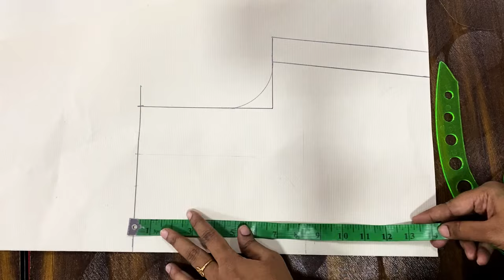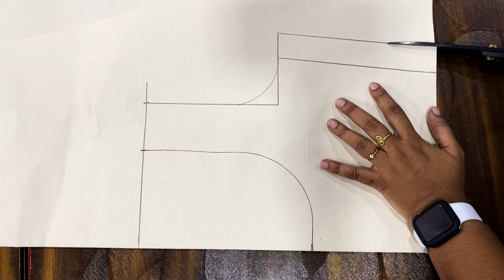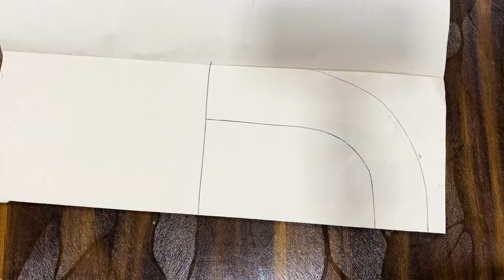Modern Fancy Net Blouse Cutting & Stitching Simple Method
From this video you can learn how to make a beautiful net blouse in simple and easy method